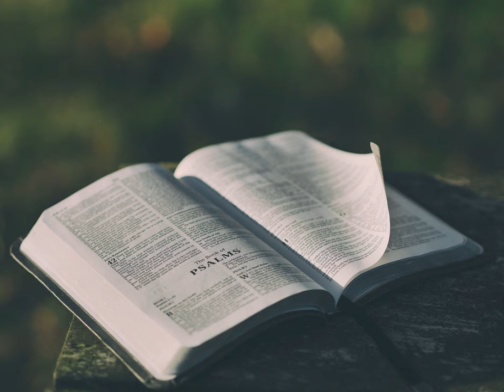Psalm 17 (Part 1)